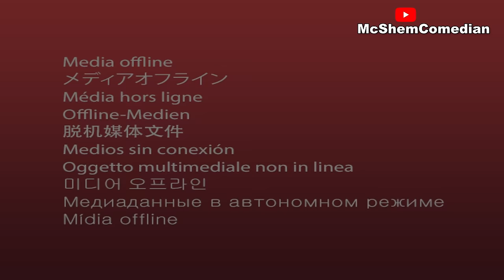The August Meeting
in this episode of Mama Shem Series, She hosted an August Meeting in her house, watch to see the events that unfolded...